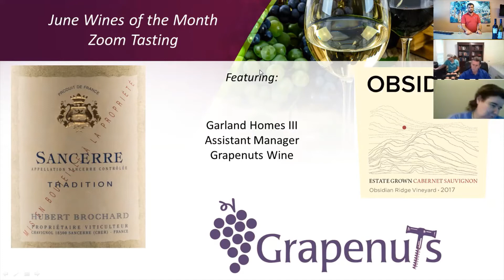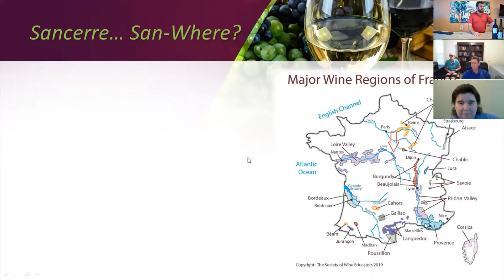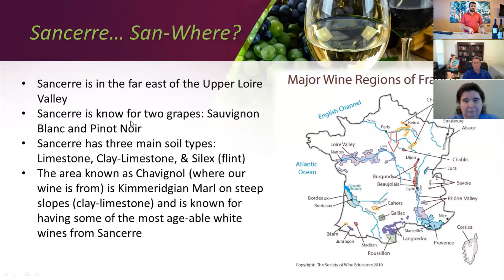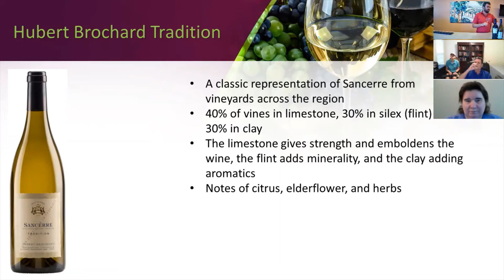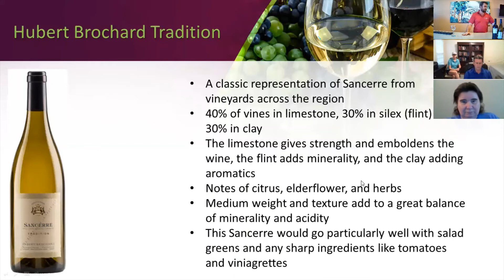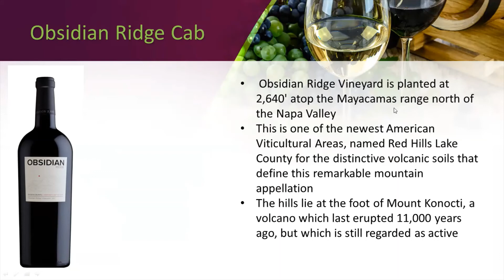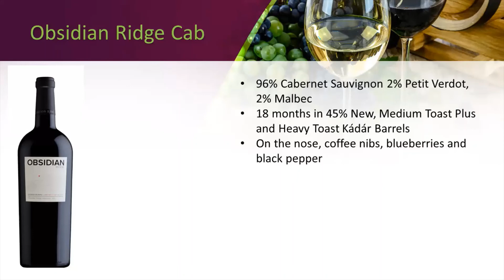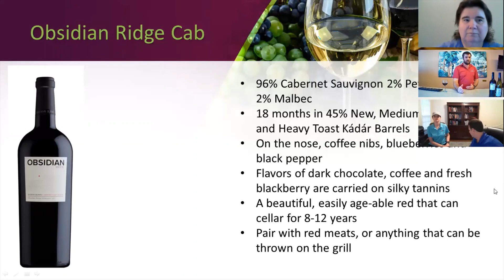June 2020 Wines of the Month Virtual Tasting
Join Garland Homes III, Assistant Manager at Grapenuts Wine, as he tastes and discusses the wines of the month for June:

2019 Hubert Brochard Sancerre Tradition
100% Sauvignon Blanc
Sancerre, Loire Valley, France

Sancerre Tradition comes from six different communes in the Sancerre appellation from approximately 40% limestone, 30% flint, and 30% clay. All the parcels are estate-owned and have an average vine age of 30 years. Grapes are destemmed and pressed pneumatically with vinification entirely in stainless-steel tanks. Sancerre Tradition is intended as a classic expression of the appellation with aromas and flavors of citrus, fresh herbs, and elderflower. The wine’s medium weight and texture are lifted by firm acidity. Components of flint and limestone lend a strong mineral character to the finish, making it an appetizing wine for the table.
13.5% ABV
$26.99

2017 Obsidian Ridge Cabernet Sauvignon
96% Cabernet Sauvignon 2% Petit Verdot, 2% Malbec
Red Hills Lake County, California

Your nose is teased with coffee nibs, blueberries and black pepper, but a shy side emerges after time in the glass: blackberries and a gentle floral lift. Flavors of dark chocolate, coffee and fresh blackberry are carried on silky tannins—they speak clearly, but don’t shout. Aged for 18 months in 45% New, Medium Toast Plus and Heavy Toast Kádár Barrels
14.6% ABV
$30.99

Cheers!